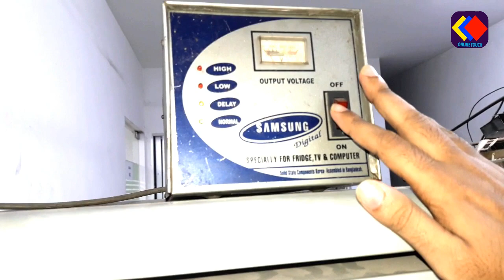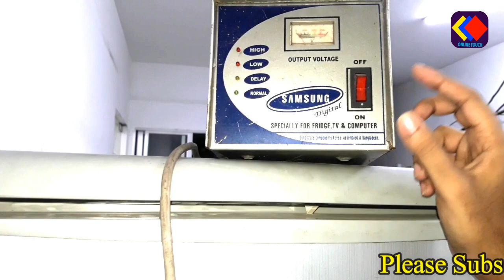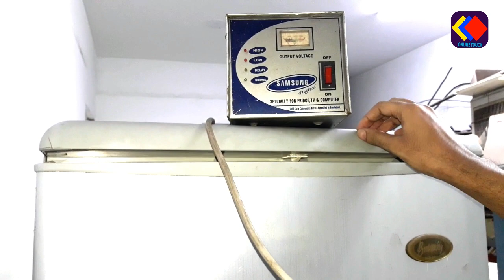ফ্রিজের বডিতে কারেন্ট কেন হয় ? কিভাবে সমাধান করবেন দেখুন ।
আজকে আমি আপনাদের সাথে শেয়ার করেছি ফ্রিজের বডিতে কারেন্ট কেন হয় ? ফ্রিজের গায়ে হাত দিলে ইলেকট্রিক র্শক কেন হয় ? ভিডিও টি সর্ম্পূন দেখলে সকল বিষয় সম্পকে পরিষ্কার হয়ে যাবেন । এবং সাথে সাথে এটাও শিখতে পারবেন এ সমস্যার সমাধান কিভাবে করা যায় । আশা করি ভিডিও টি আপনাদের ভালো লাগবে । ধন্যবাদ আপনাকে ।